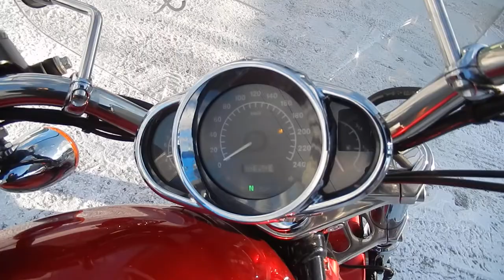No B7893 HARLEY DAVIDSON V ROD VRSCB